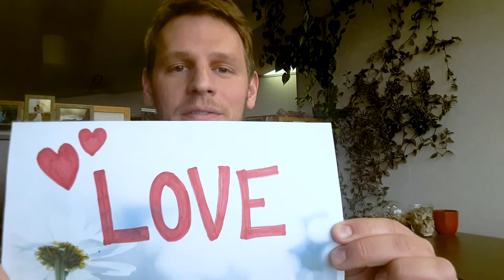Earth Day 2019: Message by Reformed Church in America- Lee Moltzahn